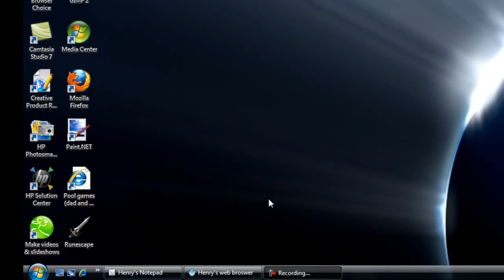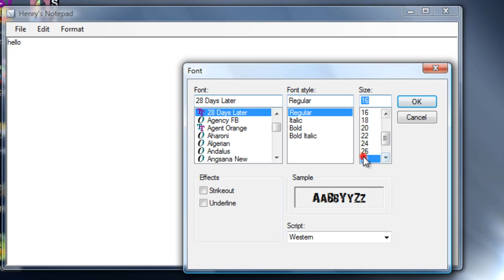[Ramdoom etc.] My Tabbed web broswer and notepad made in vb express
My simple tabbed broswer and notepad made in vb express or vs express